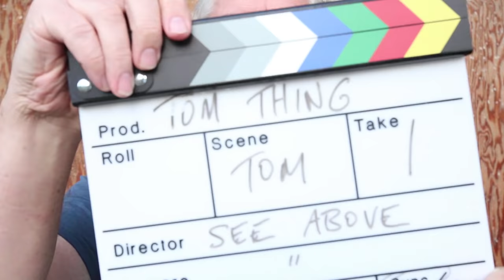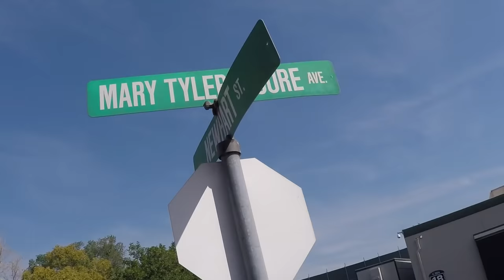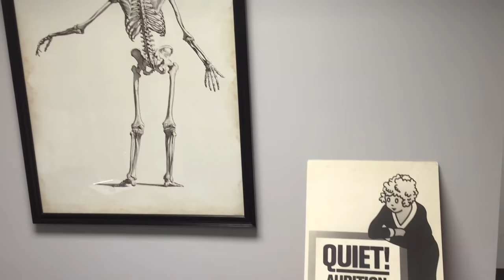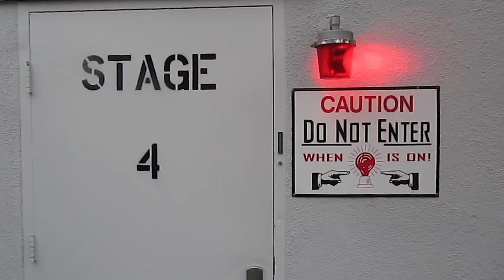What I Do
A lot of people ask me what I do. Here is part one of my answer. I hope you enjoy it. Thanks.
instagram  tomwilsonusa